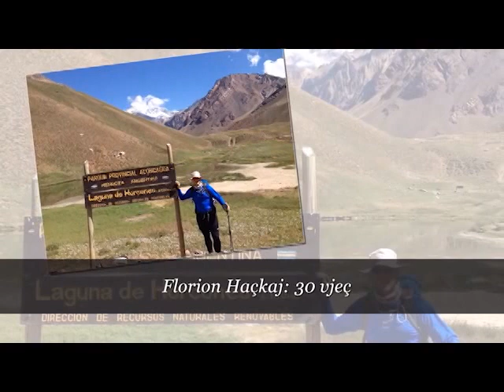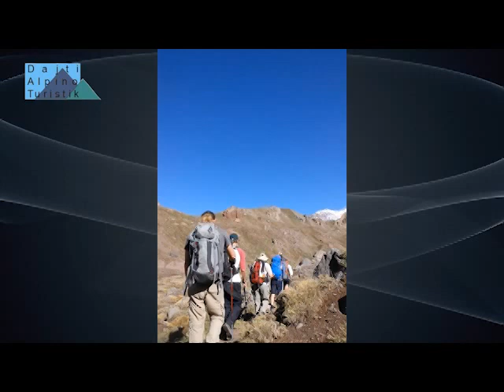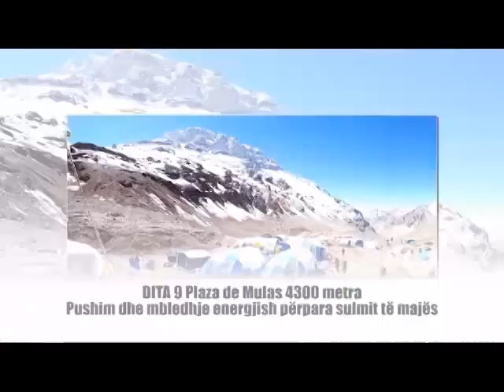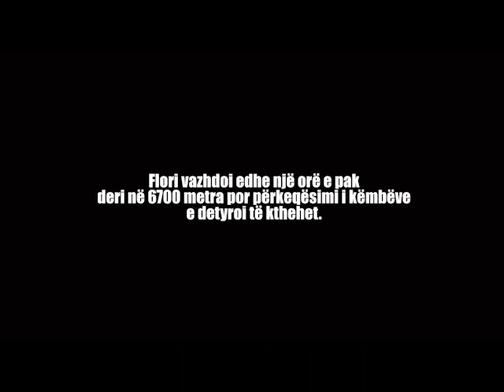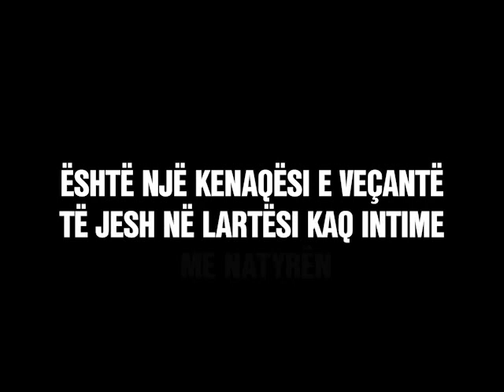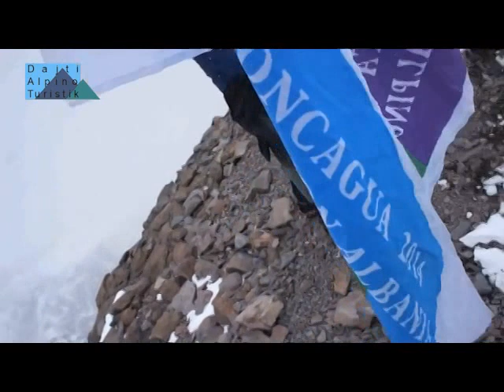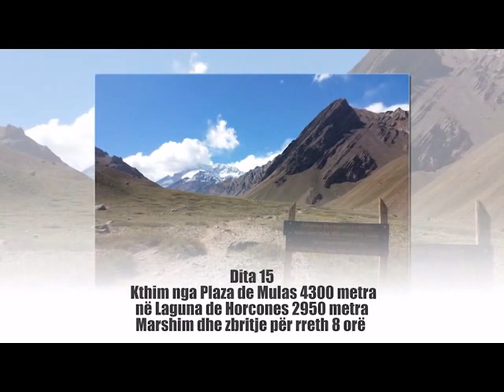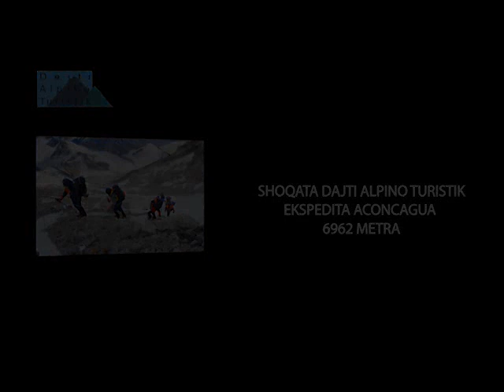First Albanian Expedition on Aconcagua 6962 m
Ekspedita e pare shqiptare ne Aconcagua.

Ne Janar te vitit 2014, nga data 12 deri ne 29 , Shoqata Dajti Alpino Turistik (ShDAT) me 3 aplinistet e saj, Ibrahim Hackaj 65 vjec, Mateo Begeja 20 vjec dhe Florian Hackaj 30 vjec, ndermorren ngjitjen e pare Shqiptare ne Majen e dyte me te rendesishme ne bote pas Everestit, Aconcagua 6962 metra. Kjo nisem u ndermor dhe krye me sukses ne kuader te nismes boterore te ShDAT 7 maja ne 7 kontinente (7 Summits) dhe ne kuader te 15 vjetorit te themelimit te shoqates.

Nje falenderim te madh per te gjithe antaret e shoqates tone, miqte dhe dashamiresit qe na mbeshteten por ne menyre te vecante per Nenat dhe Grate tona qe vuajten sidomos ne ditet kur nuk kishim asnje kontakt per 7 dite rrjesht.

Nje falenderim te vecante edhe per mikun tim Albi Allamani qe pergatiti filmin.